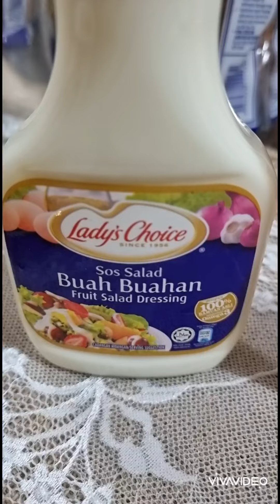Sandwich Isi Ikan Kak Ida's Style